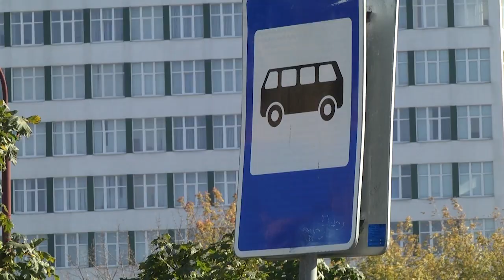2021-10-05 г. Брест. Правила эпидемиологического этикета в транспорте. Новости на Буг-ТВ.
Пандемия коронавирусной инфекции. Очередная волна постепенно, но уверенно приходит в разные страны. Не исключение  и Беларусь. По информации, опубликованной сегодня в телеграмм-канале председателя Брестского горисполкома, в двух учреждениях здравоохранения, переориентированных под ковидных больных, теперь находятся тысяча триста пациентов с пневмониями, из которых практически 50 – в реанимации в тяжелейшем состоянии. Городские власти призывают людей быть бдительными и, находясь в общественных местах, иметь при себе маски и перчатки. Сегодня для того, чтобы напомнить гражданам о необходимости соблюдения масочного режима в автобусах и троллейбусах, на линию вышли специалисты контрольно-ревизионной службы. О мнениях, взглядах и обстановке наш следующий сюжет.